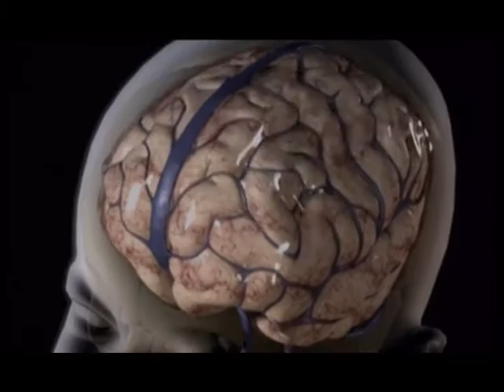「26分鐘見證實錄」5/27/2013 預告片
「26分鐘見證實錄」以不同角度透視社會的種種隱憂﹐追尋事實真相。逢星期一 晚上 10:00 播出